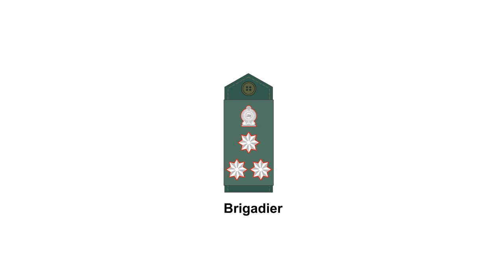Sri Lanka Army | Rank Structure | Officers.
➡️Field Marshal
➡️General
➡️Lieutenant General
➡️Major General
➡️Brigadier
➡️Colonel
➡️Lieutenant  Colonel
➡️Major
➡️Captain
➡️Lieutenant
➡️Second  Lieutenant
➡️Officer Cadet